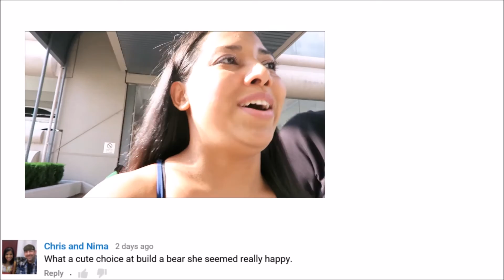KIDS LUNCHBOX IDEAS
Welcome to my channel my name is Lupe I uploads videos twice a week my husband Michael and I love to share videos of our family Thank for watching my videos ! I hope you enjoyed it and please leave any requests in the section I will do my absolute best to get it done! woo!

THUMBS UP IF YOU MADE IT ALL THE WAY TO THE BOTTOM OF THIS ! :)